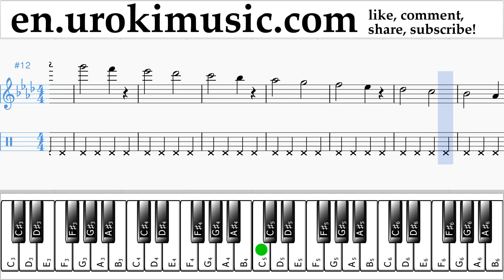Piano lessons (right hand) Miley Cyrus - Malibu Sheet Music Tutorial Part#1 um-i352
Piano lessons Miley Cyrus - Malibu Sheet Music Tutorial Part # 1 um-i352 Part # 1 contains exercises. These exercises will prepare you for the part # 2. Please write in the comments, how to make lessons more useful to you?